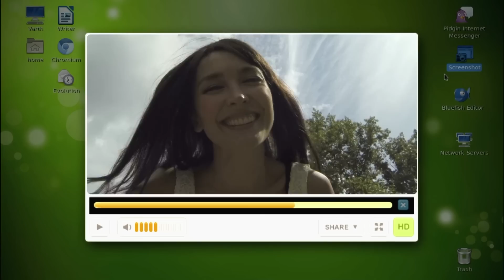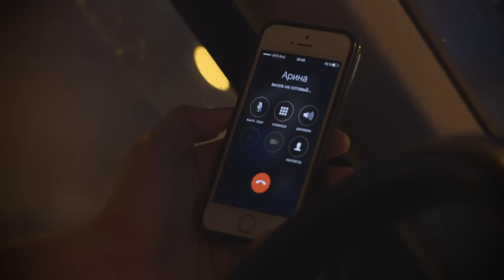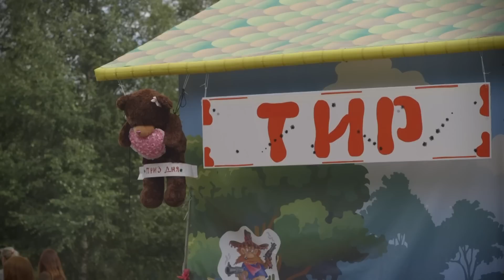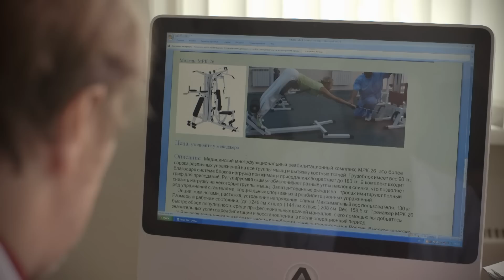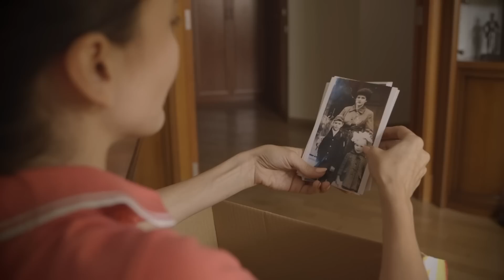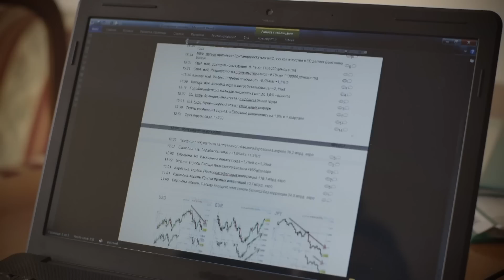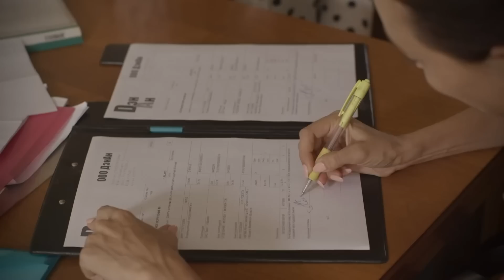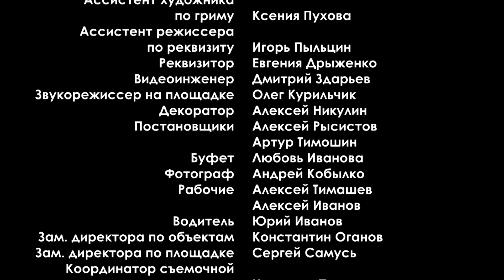UN FANTASMA PARA LAS DOS | Thriller | Pelicula Romantica En Español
Vera y Anna son opuestas en todo. La primera tuvo una infancia próspera en una familia respetable, la segunda no tuvo padres porque murieron y vivió una juventud difícil; la primera tenía todo simplemente, la segunda tuvo que ganarse la vida; la primera todavía cree que los milagros ocurren en la vida, la segunda está esperando el próximo golpe del destino. Vera y Anna no tienen nada en común... Solo un secreto une a estas mujeres, tienen un fantasma en común. Es su ex marido, en diferentes momentos su gran amor, y ahora su desgracia, su obsesión.

Después de haber vivido cinco años felices con Denis, Vera descubre que el idilio ha terminado, porque sospecha que su esposo le es infiel. Las sensaciones son desconocidas, pero Vera no comprende de inmediato que algo anda mal. Un recuerdo lleva a la joven a la raíz del problema: hace unos años Denis dejó a su primera esposa Anna para casarse con Vera. Para arreglar sus asuntos del pasado de una vez por todas, Vera decide acudir a la primera esposa de su marido, pues es quien tiene la misma experiencia de relación con él.

Aquí la protagonista tiene que enfrentarse al hecho que Anna está encadenada a una silla de ruedas por culpa de Vera. Debido a la partida de Denis, hace cinco años Anna estaba en un estado terrible, tomaba antidepresivos los cuales le causaron un sonambulismo y a causa de esto fue atropellada por un automóvil. Vera está conmocionada, pero ésta no es toda la verdad. Otra parte no es menos sorprendente, porque todos estos cinco años Denis ha apoyado a su ex esposa financieramente, ella es una excelente economista y fue quien puso de pie el negocio de Denis, todavía lo asesora y hace trabajo analítico desde casa. Vera quedo sorprendida. Durante cinco años su esposo le ocultó su fuerte vinculo con su ex esposa. Sí, esta relación era puramente amistosa, pero Vera no sabía nada al respecto. Pues, Denis puede tener (¡y tiene!) su propia privada.

La verdad es que Denis está realmente enamorado pero no de Vera, así que la deja y ella se queda sola. Pero de repente Vera se da cuenta de que hay una persona en el mundo que realmente necesita su ayuda, Es Anna. Vera se marca el objetivo de poner de pie a su ex rival.

Cada una de las protagonistas sobrevive a sus "fantasmas del pasado" a su manera, se enamoran, construyen nuevas relaciones e intentan comenzar a vivir de nuevo. Cada una a su manera, porque son muy diferentes. Pero resulta que solo pueden hacer esto juntas.

chistosas.